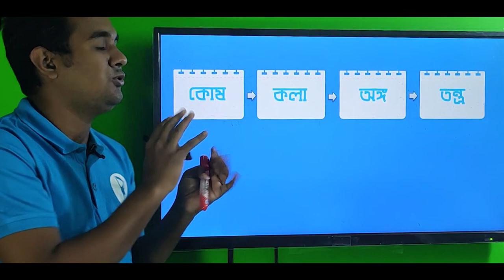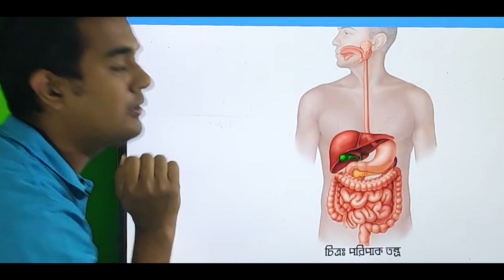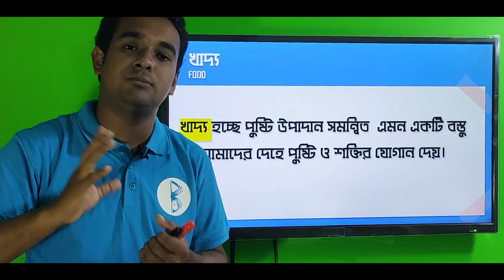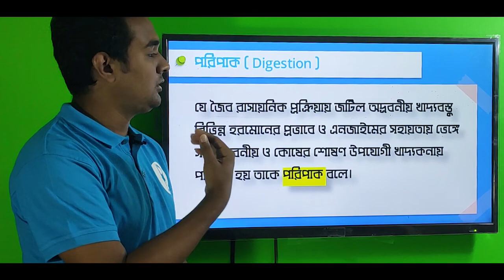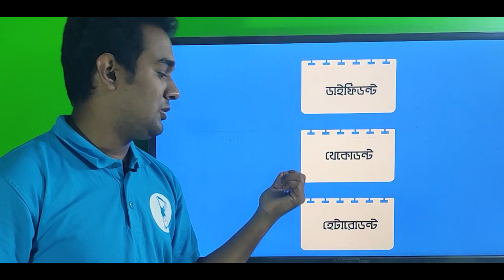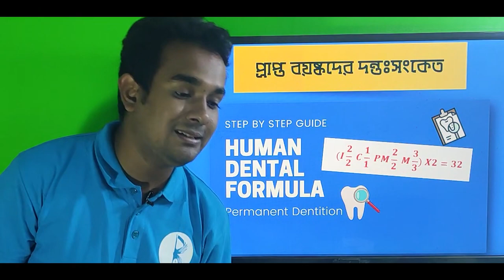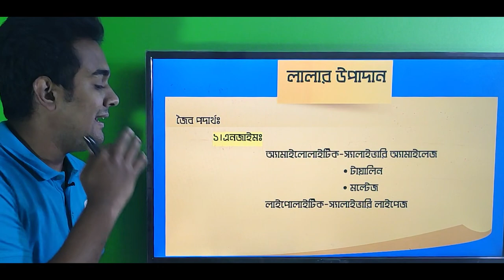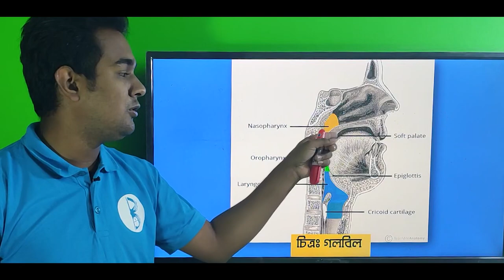পরিপাক ও শোষণ পর্ব ১। Digestion and Absorption Part 1 | Biology 2nd paper Chapter 3 | Bidyasagor HSC